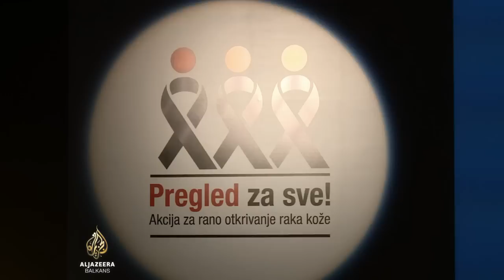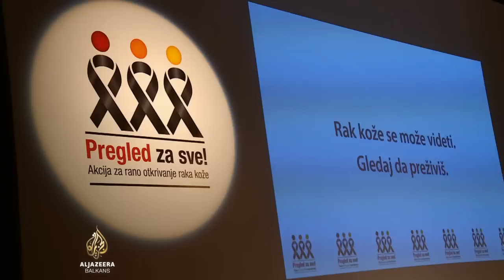Velika smrtnost od raka zbog nedostatka prevencije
Srbija je na drugom mjestu u Evropi po smrtnosti od raka. Odmah iza Srbije su Makedonija, Crna gora i Hrvatska. Stručnjaci navode da zbog nedostatka prevencije više od 20 000 ljudi godišnje u ovoj zemlji umre od od neke vrste raka.